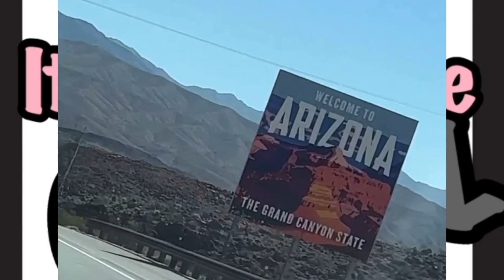Life With Royalty won CHILDSUPPORT and the case is CLOSED⁉️😳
AUDIO CLIPS OR PICTURES used are for commentary educational PURPOSES ONLY!

ALL REACTIONS BASED ON A PUBLIC FIGURE IS MY OPINION MEANT FOR CHANNEL ENTERTAINMENT!